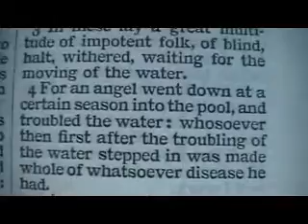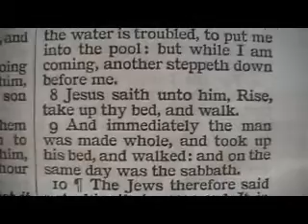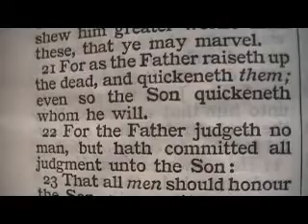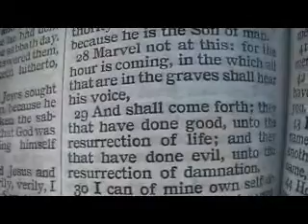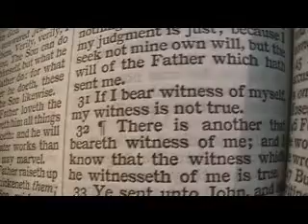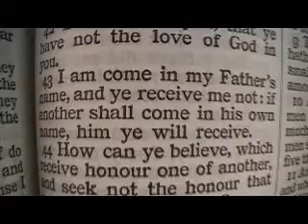John 5 Holy Bible (King James)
John 5

1 After this there was a feast of the Jews; and Jesus went up to Jerusalem.
2 Now there is at Jerusalem by the sheep market a pool, which is called in the Hebrew tongue Bethesda, having five porches.
3 In these lay a great multitude of impotent folk, of blind, halt, withered, waiting for the moving of the water.
4 For an angel went down at a certain season into the pool, and troubled the water: whosoever then first after the troubling of the water stepped in was made whole of whatsoever disease he had.
5 And a certain man was there, which had an infirmity thirty and eight years.
6 When Jesus saw him lie, and knew that he had been now a long time in that case, he saith unto him, Wilt thou be made whole?
7 The impotent man answered him, Sir, I have no man, when the water is troubled, to put me into the pool: but while I am coming, another steppeth down before me.
8 Jesus saith unto him, Rise, take up thy bed, and walk.
9 And immediately the man was made whole, and took up his bed, and walked: and on the same day was the sabbath.
10 ¶The Jews therefore said unto him that was cured, It is the sabbath day: it is not lawful for thee to carry thy bed.
11 He answered them, He that made me whole, the same said unto me, Take up thy bed, and walk.
12 Then asked they him, What man is that which said unto thee, Take up thy bed, and walk?
13 And he that was healed wist not who it was: for Jesus had conveyed himself away, a multitude being in that place.
14 Afterward Jesus findeth him in the temple, and said unto him, Behold, thou art made whole: sin no more, lest a worse thing come unto thee.
15 The man departed, and told the Jews that it was Jesus, which had made him whole.
16 And therefore did the Jews persecute Jesus, and sought to slay him, because he had done these things on the sabbath day.
17 ¶But Jesus answered them, My Father worketh hitherto, and I work.
18 Therefore the Jews sought the more to kill him, because he not only had broken the sabbath, but said also that God was his Father, making himself equal with God.
19 Then answered Jesus and said unto them, Verily, verily, I say unto you, The Son can do nothing of himself, but what he seeth the Father do: for what things soever he doeth, these also doeth the Son likewise.
20 For the Father loveth the Son, and sheweth him all things that himself doeth: and he will shew him greater works than these, that ye may marvel.
21 For as the Father raiseth up the dead, and quickeneth them; even so the Son quickeneth whom he will.
22 For the Father judgeth no man, but hath committed all judgment unto the Son:
23 That all men should honour the Son, even as they honour the Father. He that honoureth not the Son honoureth not the Father which hath sent him.
24 Verily, verily, I say unto you, He that heareth my word, and believeth on him that sent me, hath everlasting life, and shall not come into condemnation; but is passed from death unto life.
25 Verily, verily, I say unto you, The hour is coming, and now is, when the dead shall hear the voice of the Son of God: and they that hear shall live.
26 For as the Father hath life in himself; so hath he given to the Son to have life in himself;
27 And hath given him authority to execute judgment also, because he is the Son of man.
28 Marvel not at this: for the hour is coming, in the which all that are in the graves shall hear his voice,
29 And shall come forth; they that have done good, unto the resurrection of life; and they that have done evil, unto the resurrection of damnation.
30 I can of mine own self do nothing: as I hear, I judge: and my judgment is just; because I seek not mine own will, but the will of the Father which hath sent me.
31 If I bear witness of myself, my witness is not true.
32 ¶There is another that beareth witness of me; and I know that the witness which he witnesseth of me is true.
33 Ye sent unto John, and he bare witness unto the truth.
34 But I receive not testimony from man: but these things I say, that ye might be saved.
35 He was a burning and a shining light: and ye were willing for a season to rejoice in his light.
36 ¶But I have greater witness than that of John: for the works which the Father hath given me to finish, the same works that I do, bear witness of me, that the Father hath sent me.
37 And the Father himself, which hath sent me, hath borne witness of me. Ye have neither heard his voice at any time, nor seen his shape.
38 And ye have not his word abiding in you: for whom he hath sent, him ye believe not.